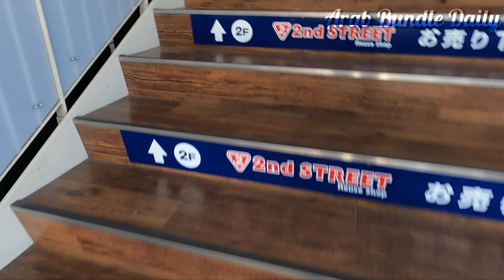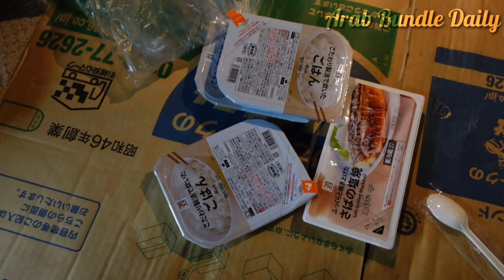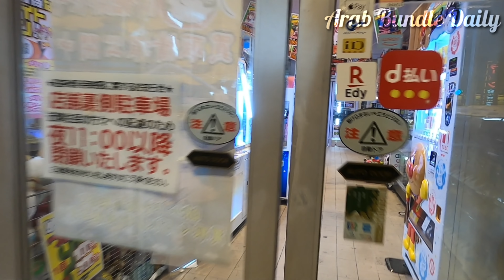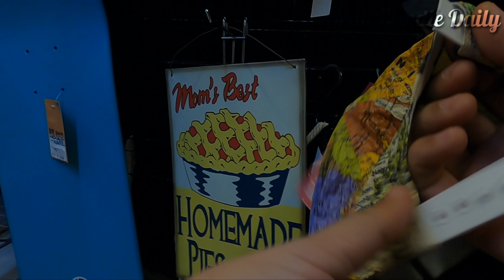[Japan Vlog episod 9 Part 2] Di sebalik keindahan Menyelam Bundle Japan#selamjpn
Episod 9 PART 2 Di sebalik keindahan Menyelam bundle di Japan

Kamera Sony ZV1
Mic Comica

FB personal syed suhaib ismail

Page FB Arab Bundle